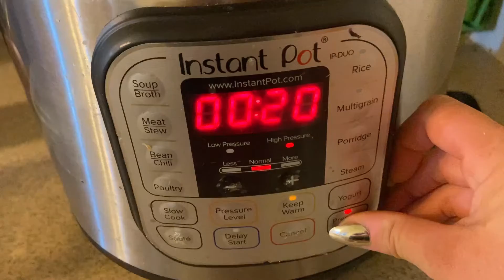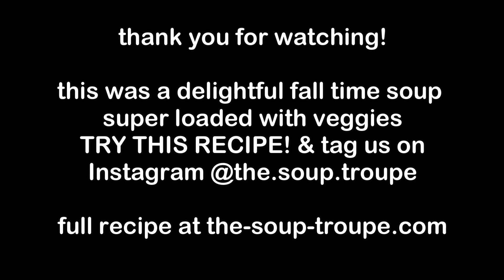i made vegetable soup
if you find this on youtube, whaaatupp!!